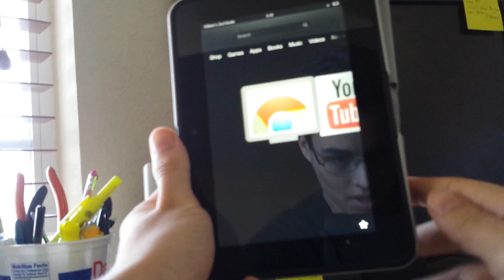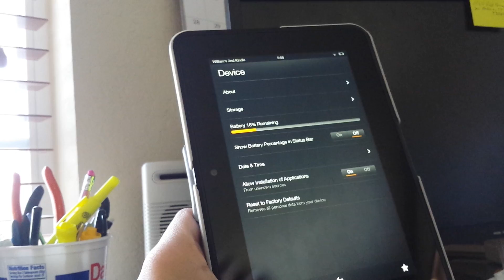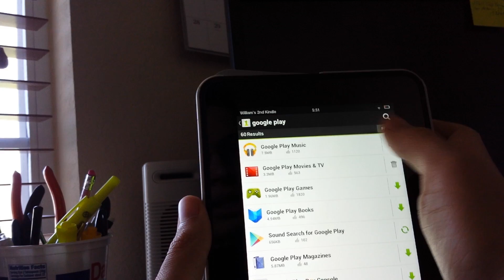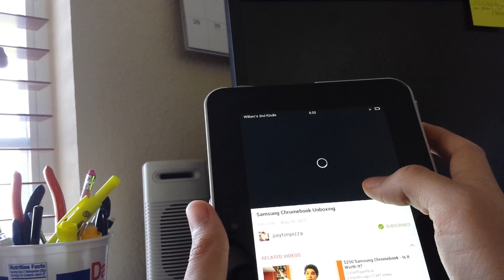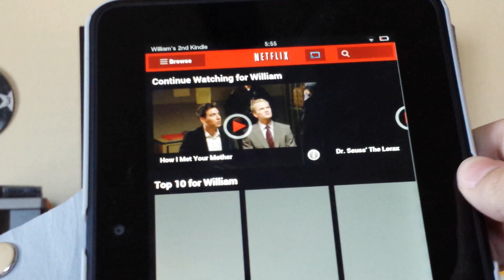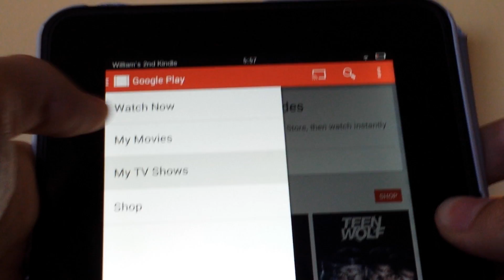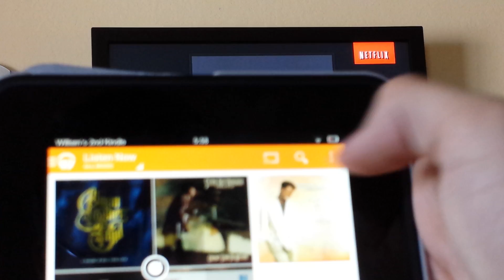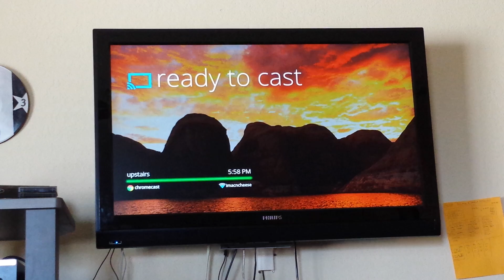Chromecast with Kindle Fire (No Root)